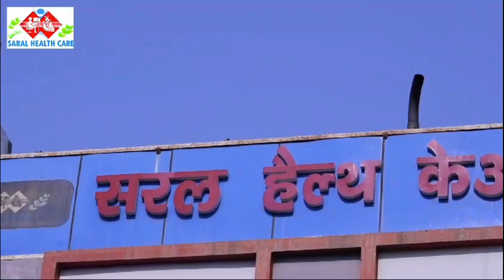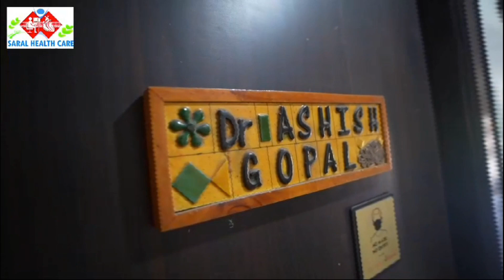अपनी पत्नी के साथ वृंदावन आया था। देर रात्रि पत्नी तो गांव वापस लोट आई